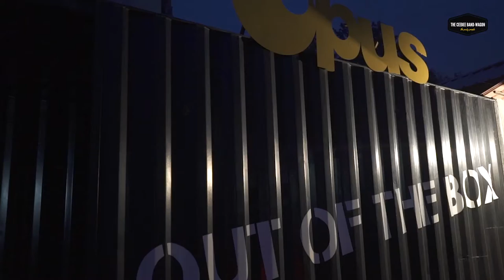The CEEBEE Bandwagon feat. Carlton, Sylvester, Osi, Joel, Joshua & Rahul